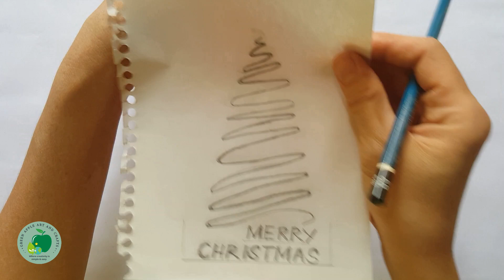DIY | Very Cute Christmas Bottle Decor | Simple and Easy Christmas Bottle Art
Very Simple and easy Christmas bottle art for those who are in a rush for last-minute Christmas decorations.

Materials:
  wine bottle
  acrylic paints- crimson red, white, yellow ochre
  paintbrushes
  sponge
  green ribbon